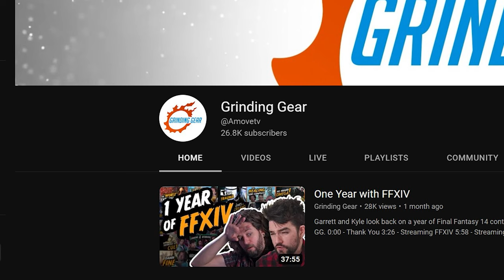Lots of Cookingway! Not So Much Cooking... | Grinding Gear Reacts to the Endwalker MSQ